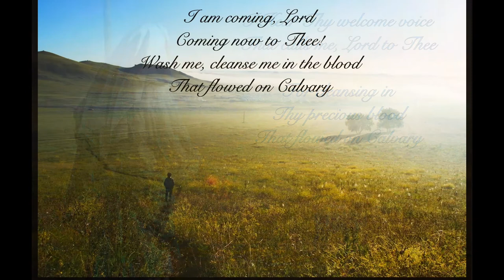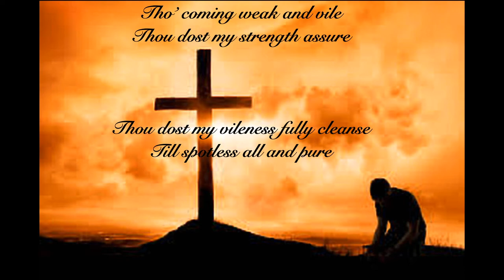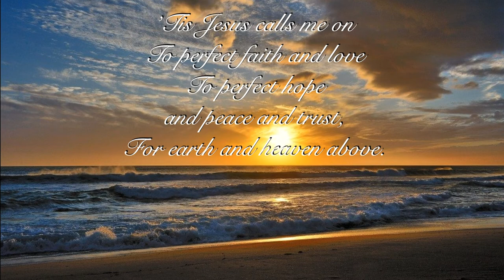I Hear Thy Welcome Voice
Written by Lewis Hartsough (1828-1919) - performed by Josef Buffaloe, tenor; who also wrote the arrangement for strings, piano, harp and flute.
"My sheep hear my voice, and I know them, and they follow me" - Jn 10:27